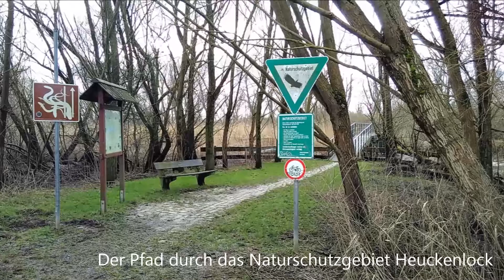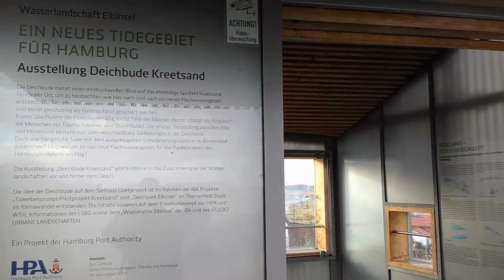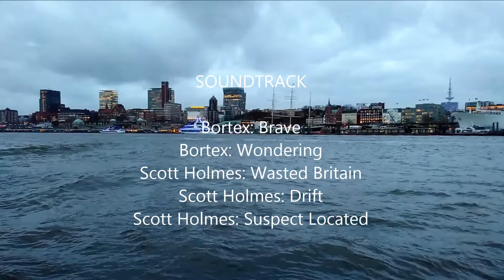NSG Heuckenlock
Ein frühlingshafter Januartag lockt mich raus in die Natur.
Im Rahmen meiner Wanderungen in den Hamburger Naturschutzgebieten erkunde ich heute die nördliche Seite der Süderelbe , wo das Naturschutzgebiet Heuckenlock liegt. Hier gibt es einzigartige Auenwälder, die täglich mehrmals von der Flut überspült werden. Hier gibt es Natur pur..

Weitere Highlights:
Süder- und Norderelbe, Wilhelmsburger Dove-Elbe, Ernst-August-Kanal, Spreehafen, Bootsfahrt mit der HADAG-Fähre zu den Landungsbrücken.

SOUNDTRACK
Bortex: Brave
Bortex: Wondering
Scott Holmes: Wasted Britain
Scott Holmes: Drift
Scott Holmes: Suspect Located